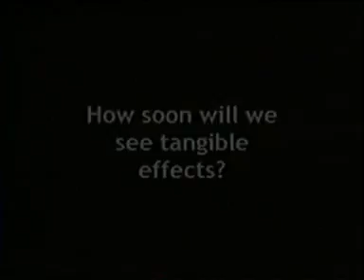James Lovelock on climate and nuclear energy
James Lovelock, author, inventor and originator of Gaia Theory, has inspired generations of environmentalists to take care of the earth so it will take care of us.  In this video prepared for the American Nuclear Society, he explains his support of nuclear energy in a simple question and answer format.